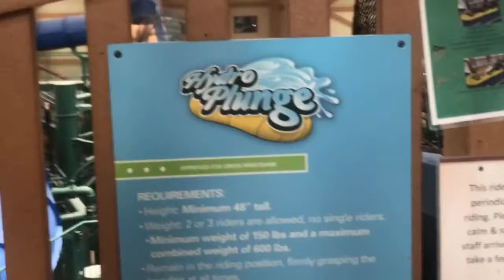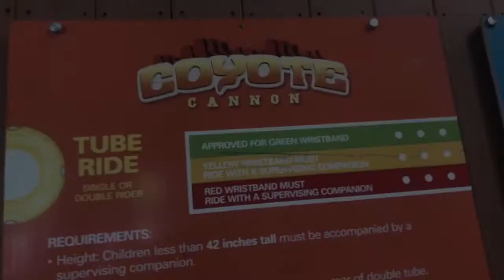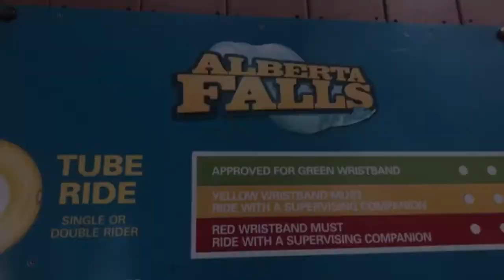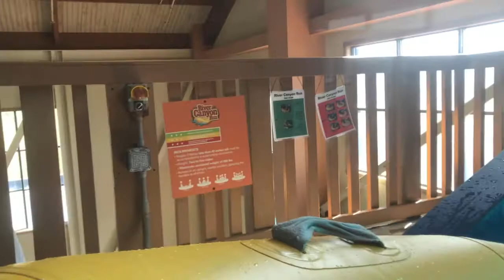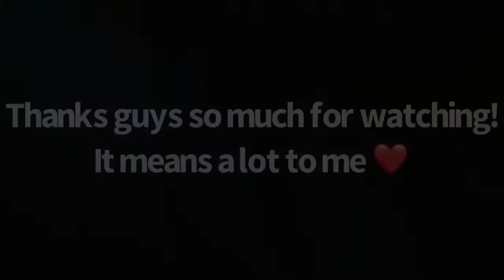All 7 Waterslides at Great Wolf Lodge Poconos!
Wow! In this video I’ll show you all 7 main waterslides at Great Wolf Lodge Poconos, including:
• River Canyon Run
•Double Barrel Drop
• Hydro Plunge
• Alberta Falls (all 3!)
• Coyote Canyon